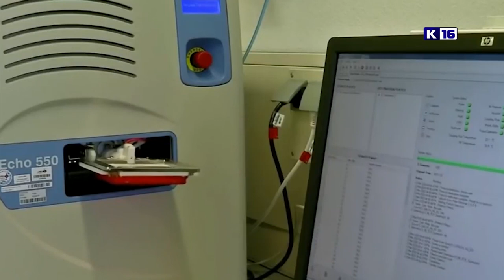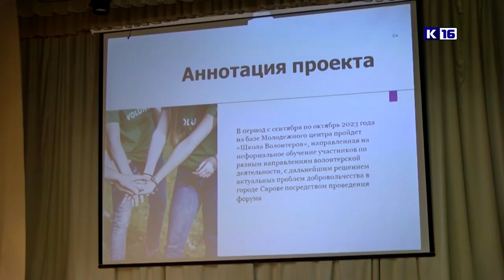Новости Сарова 02.08.2023